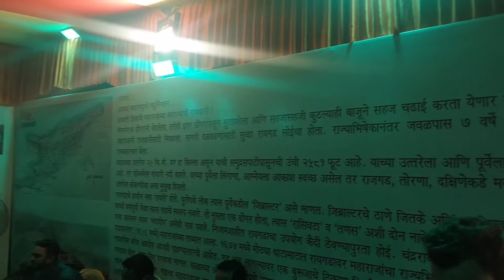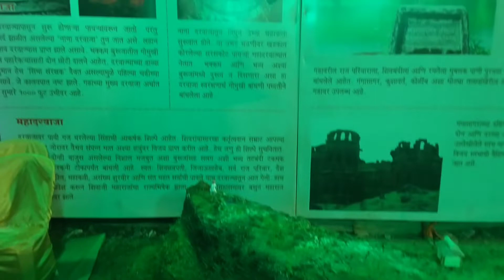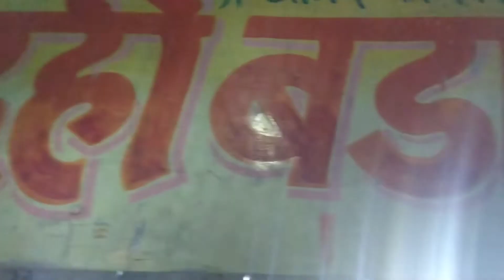Chitaroli vlog ♥️ (laxmi maa murti)